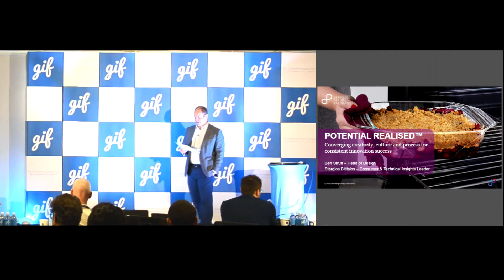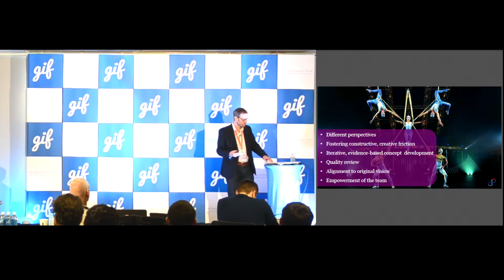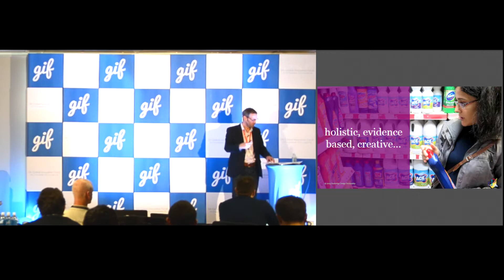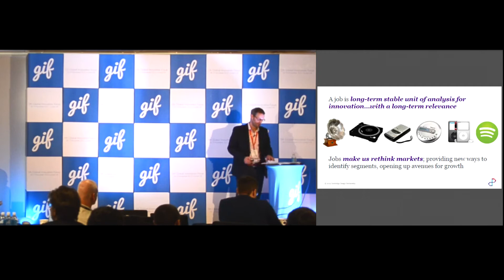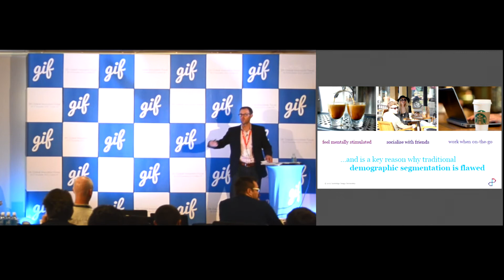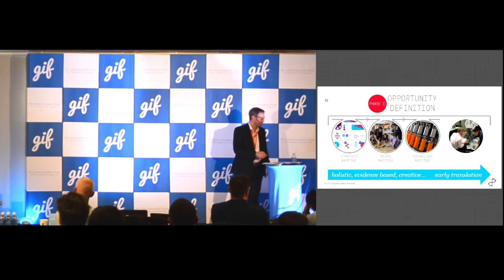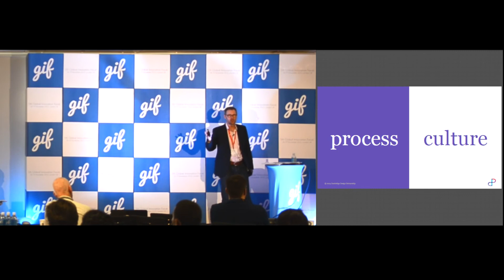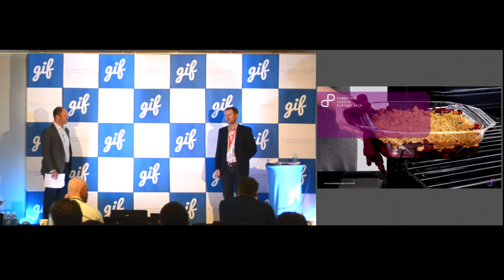Potential Realised | Ben Strutt, Cambridge Design Partnership | Global Innovation Forum 2015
Potential Realised. Converging creativity, culture and process for consistent innovation success by Ben Strutt, Head of Design @ Cambridge Design Partnership
Global Innovation Forum, 18 & 19 November 2015, London UK

Today's companies operate in a myriad of different ecosystems, and a diverse set of creative and systematic business approaches have evolved which all aim to achieve a return on investment. However, taking a step back and analysing innovation approaches reveals that some methods work better and more consistently than others. Over the last 20 years we have supported more than 1000 innovation projects with businesses ranging from hungry start-ups to $bn global brands. We will share learnings from a number of scenarios in which we have seen organisations perform more effectively than the norm.

Global Innovation Forum is a high-profile meeting for a limited number of professionals from some of the leading companies worldwide. It provides a well-balanced mixture of presentations, panel debates and interactive workshops. The event gathers exciting and inspiring speakers to identify the latest trends in innovation, creativity, design, R&D and new product development. It is the perfect platform for pure knowledge sharing and establishing new important contacts with like-minded professionals.